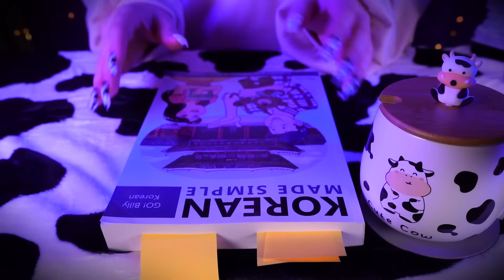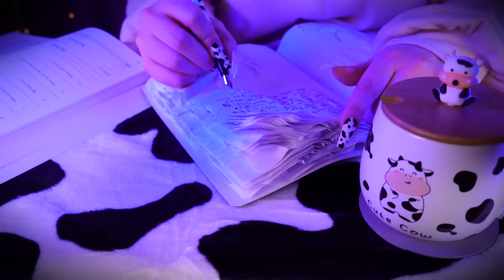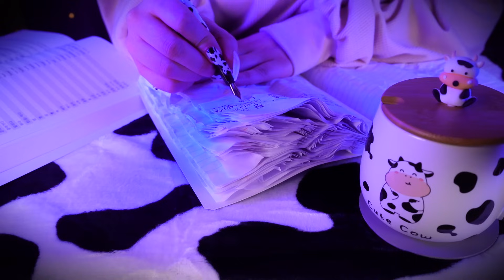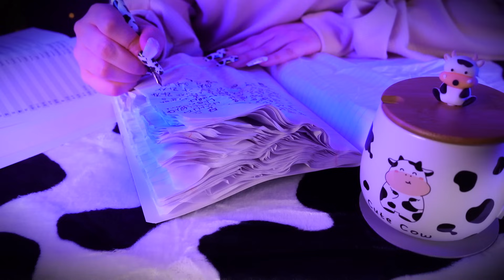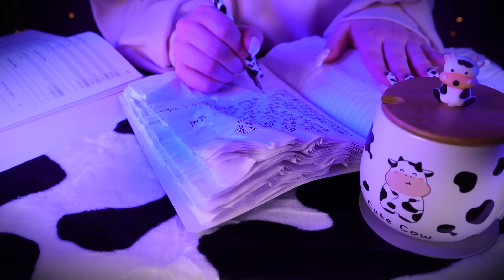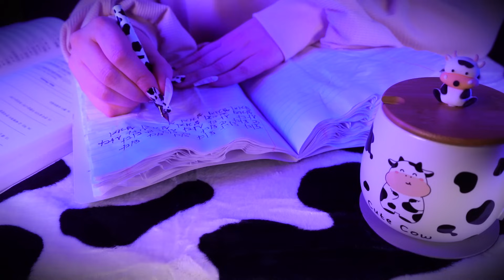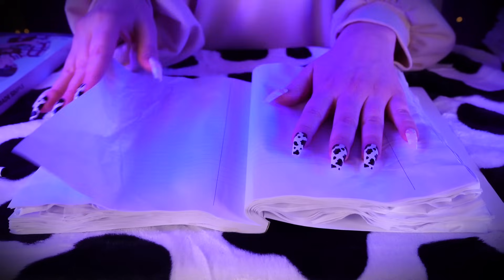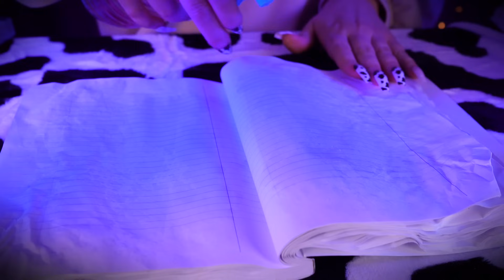ASMR Study With Me ♡︎ Crinkly Notebook, Inaudible Whisper, Fountain Pen Writing, Rain 🖋️☔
안녕하세요! Moo! Welcome to a new study with me ASMR video! :) This video includes crinkly paper sounds, scratchy fountain pen writing, inaudible whispering (Korean), and a bonus section at the end with some paper spritzing and tapping on the wet pages of the notebook. Also... this study video is cow themed because the black/white composition notebook covers remind me of cows lol, so... moo! :3 Links below if you want to know where I bought the stuff for this video 🐄. The crinkle-style notebook was inspired by @RebeccasBeautifulASMRAddiction ~ Check her out! Her crinkly notebook videos are soooo relaxing, and it's such a fun thing to make, though I'll admit it's pretty hard to write in Korean with a fountain pen on wrinkled paper lol, but I really enjoyed making this. I hope you'll find this video relaxing, and if you're studying along with me, Happy Studying!

00:00 Nail tapping
01:02 Preview of bonus sounds/blanket sounds
01:53 Faux leather coaster scratching and tapping
03:24 Cute cow mug tapping
04:15 Fountain pen/pen case tapping
06:02 Book tracing, scratching and tapping
07:08 Crinkly, sticky notebook sounds
09:05 Studying begins! (Inaudible whispering and fountain pen sounds)
01:03:32 Sticky, crinkly notebook sounds
01:04:31 Soft notebook paper tapping, and crinkly page turning
01:08:32 Spritzing the pages of the crinkly notebook
01:14:34 Tapping and scratching the pages after being sprayed with water (Sooo gooood)

Cow mug
Cow blanket
Cow composition notebook
Cow pens
Korean Made Simple book

Did you make it this far down?❤️ Leave a cow pun below!!🐄